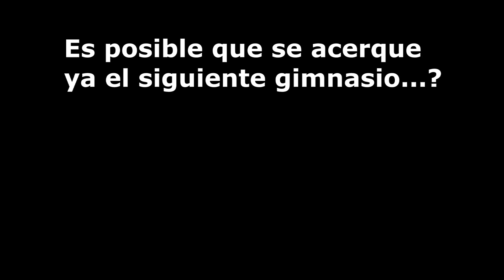Pokemon X Hardlocke Capitulo 26-¿PIRUETAS?¿QUE?¿COMO?|| Sokk94 Gamer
pero que quiere esta gente de mi ;_; ,  espero que los pocos que lo veais, lo disfruteis, UNA SUSCRIPCION, LIKE Y COMENTARIO AYUDA :D

Las reglas de este Hardlocke son:
-NO PUEDO USAR MEGAEVOLUCION SI EL RIVAL NO LA USA
-Solo puedo capturar un pokemon por ruta
-Si muere un pokemon, no puedo volver a usarlo
-No puedo comprar ningun objeto curativo
-Mis pokemon solo pueden estar al mismo nivel del pokemon de nivel maximo que tenga el lider de gimnasio que toque.
-NO puedo capturar legendarios
-Si pierdo las 10 vidas PIERDO el locke